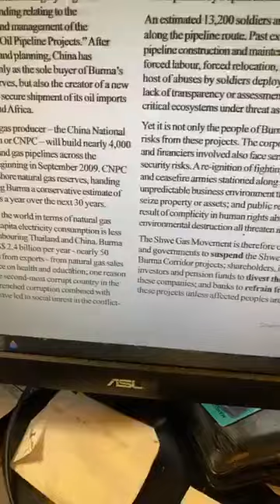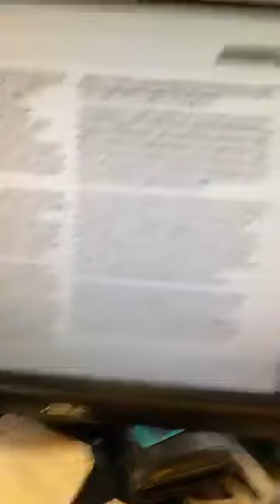Speaking for Genocid prime minister Daw Aung San Suu kyi in Myanmar by Nyein Chan Aung Official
Nyein Chan Aung Official#